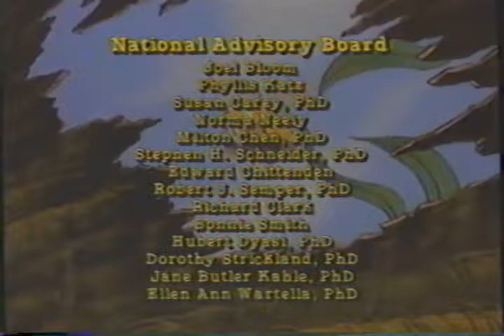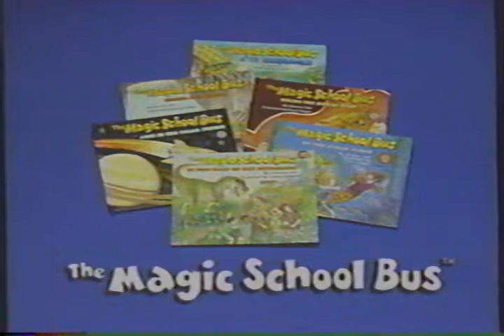Ms Frizzle Meets the Rot Squad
Click the link for notifications of latest uploads!  Ms Frizzle Meets the Rot Squad